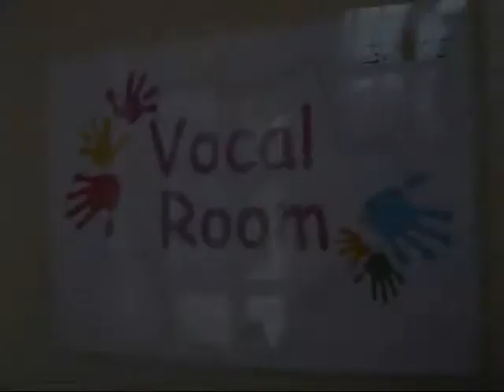Would you come and watch her perform?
"I Believe" Benefit Concert this September 2011